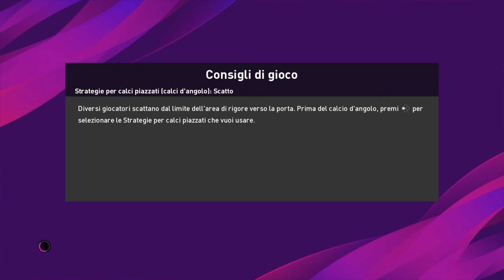eFootball PES 2020 - COPPE EUROPEE 1992-93 by THE DEX- CSKA MOSCA-OLYMPIAKOS - MATCH GAMEPLAY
Match - CSKA Mosca-Olympiakos  - gameplay - Coppe Europee 1992-93

Ciao amici, parte il mio nuovo progetto che prevede  un mix di squadre del 1992-93 per poter fare le coppe europee con la patch Serie A.
Come per la SUPERPATCH 100 CLASSIC TEAM rilascerò il link a fine progetto

In anteprima solo per chi supporta il mio lavoro

Questa patch è compatibile solo con la patch della Serie A 1992-93. Quindi non è compatibile con la SUPERPATCH 100 classiche sullo stesso account.
Io consiglio un secondo account collegato al Playstation network, 1 account con la patch 100 classiche e 1 con le squadre 1992-93.

Tutte le squadre di questa patch sostituiscono Premier League, Liga Spagnola, Campionato PEU e Altre Europa